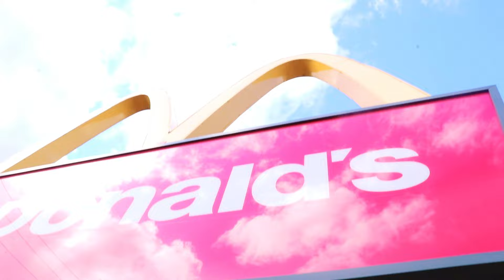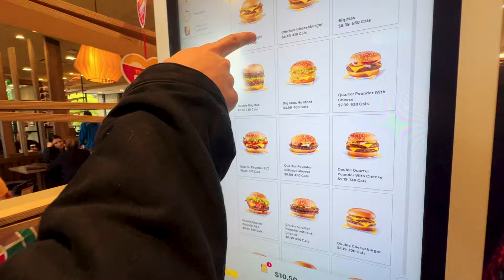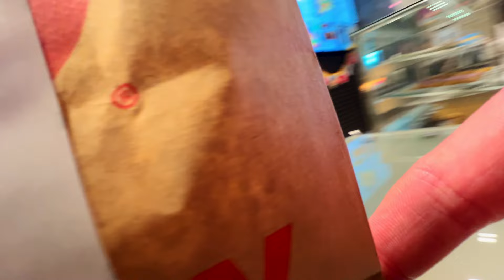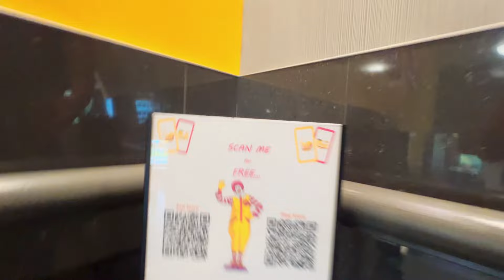Eating At The Oldest McDonald's